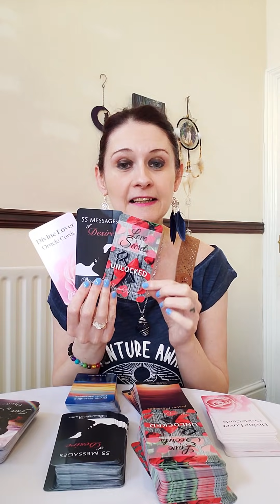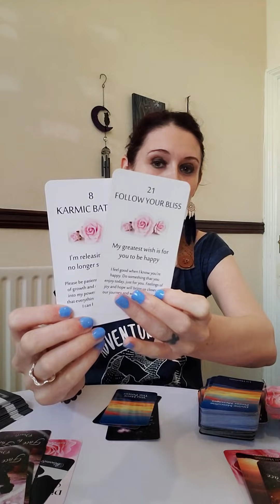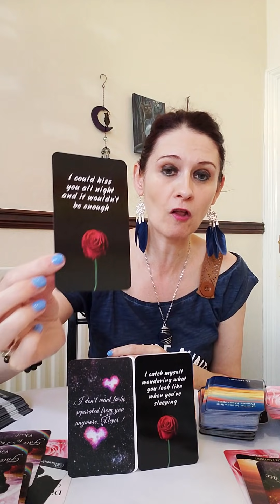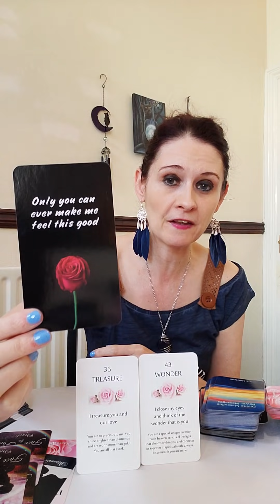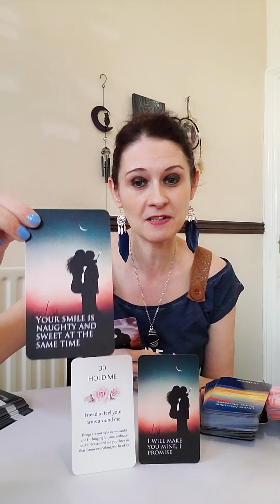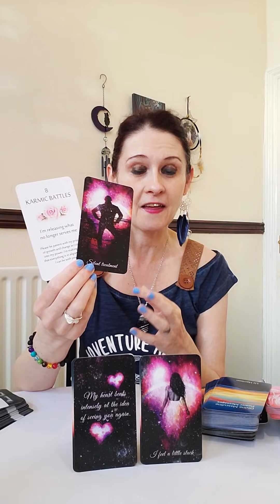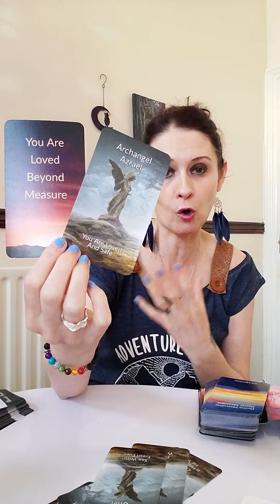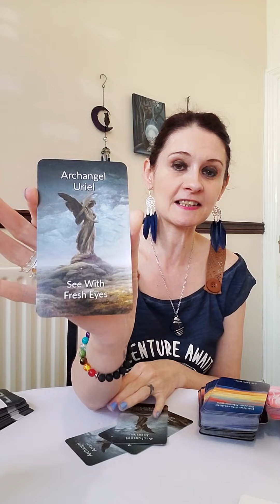Twin Flames -🔥 DM To DF - I'm Dealing With Karmic Battles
💛 Live Secrets Unlocked by Bloom & Arrow
💛 Divine Lover Oracle Cards by Bloom & Arrow
💛 55 Messages Of Desire by Bloom & Arrow
💛 Messages From Heaven by Liz Harrison
💛 Face To Face Oracle
💛 Divine Feminine Power Messages by Liz Harrison
💛 Divine Masculine Power Messages by Liz Harrison